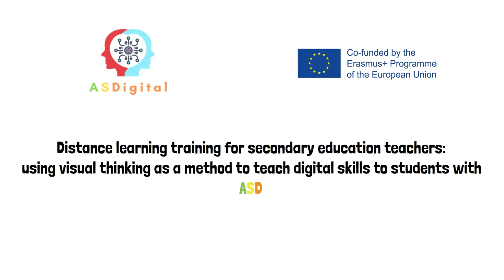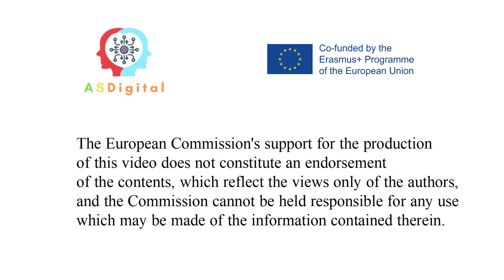Avoid distractions. ASDigital Project.